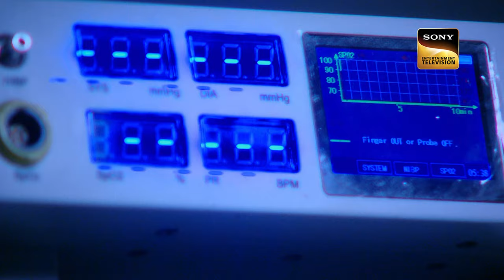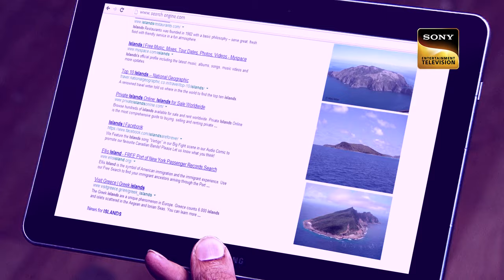Court में किस Mysterious Island की Photo दिखा रहा है K.D. Pathak? | Adaalat | Mysterious Cases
K.D. Pathak gets a huge shock as he comes to know that Varun too met with an accident as he went to the island which is cursed. Varun's condition is critical. K.D. Pathak shows a magic to Swamiji in front of the judge. K.D. Pathak talks about the magnetic force and also reveals a shocking truth in the court. Will K.D. Pathak solve the mysterious case of cursed Island?

Show Name: Adaalat Season 1
Episode: 232
Cast: Ronit Roy, Rupali Ganguly